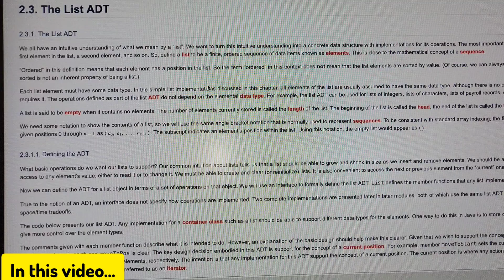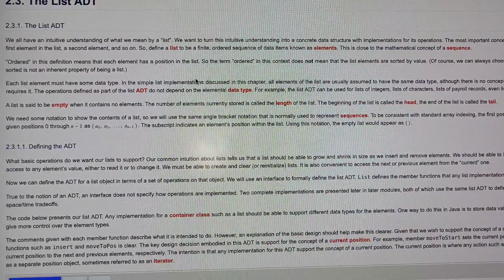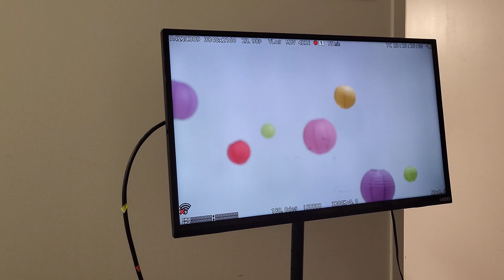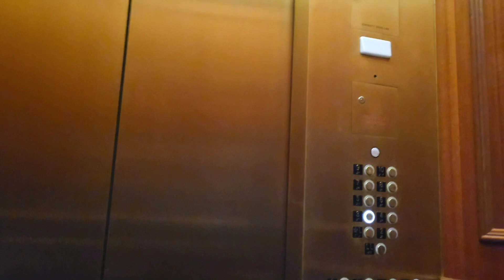🎬 Ambhi ki Shooting for Discovery Sciences | Realistic Productivity: Mom and Student's Journey 🌟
🎬 Ambhi's Shooting Day & Realistic Productivity: A Mom and Student's Journey 🌟

Hello everyone,

Join me in this immersive video, where I take you through a day in my life – juggling the roles of a mom, chef, and discovery educator. The day unfolds with my daughter's exciting discovery education shoot, intertwined with our daily routine, cooking adventures, and study sessions.

The morning starts with protein-rich rice and fruit snacks, setting the tone for a productive day. However, unexpected weather challenges force an early release from school, adding an element of excitement to the day.

Back home, I share behind-the-scenes moments, including setting up the evening bed, doing laundry, and preparing for the shoot. Post-shoot celebrations involve a delightful panipuri party, a family favorite that adds a touch of joy to our day.

This video showcases the real and diverse facets of my life – from being a dedicated mom to a skilled chef and a passionate discovery educator. Every moment is filled with purpose and joy in this realistic routine. Don't miss out on the family fun, delicious cooking, and insightful glimpses into my world.

🌟 Video Highlights:

Mom Life Routine
Discovery Education Shooting
Cooking Vlog Adventures
Daily Routine Insights
Panipuri Party Celebration
Behind-the-Scenes Moments

Realistic day in the life mom
Discovery education shooting vlog
Cooking and mom life routine
Day in the life vlog with family
Panipuri party celebration video
Mom chef healthy snacks ideas
Daily vlog routine with kids
Behind the scenes shooting day
Family fun moments vlog